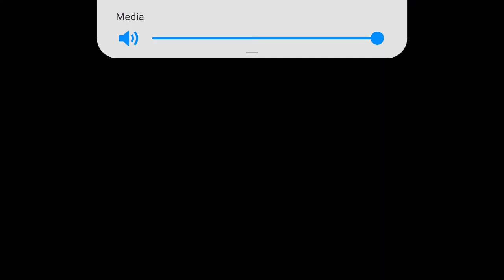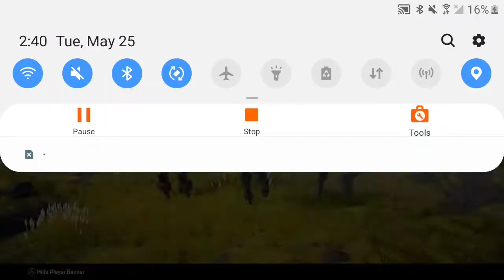Apex but I'm actually good at the game?